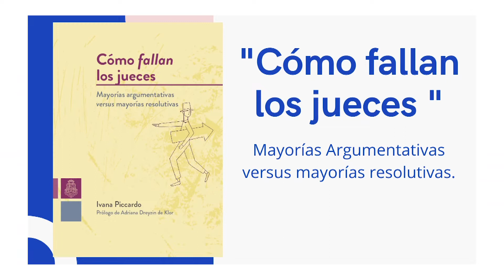Zona de Lectura Programa 6 Bloque 1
Zona De Lectura es un nuevo programa de la Editorial de la Universidad Nacional de Córdoba, la Prosecretaría de Comunicación Institucional y los SRT. Te invitamos a sumergirte en este espacio de encuentro para la lectura y el conocimiento.
Con la conducción de Patricia Jalil y Luciana Bogino.
Los martes a las 21 hs por Canal U.
Se repite los viernes 23.30 y los Sábados 23 hs.

Android: goo.gl/Pj7LzB
iOS: goo.gl/GUUPJG